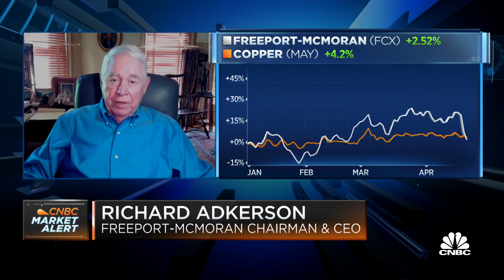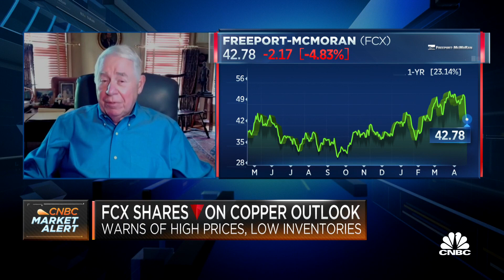Copper production takes 5-10 years, and that causes supply delays, says Freeport-McMoRan CEO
Richard Adkerson, Freeport-McMoRan chairman and CEO, joins 'Squawk on the Street' to discuss the company's quarterly earnings results, concerns over the copper outlook, the struggle over production time and more.